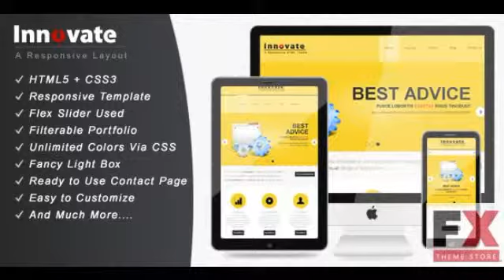Preview Innovate - Fully Responsive Website Template Corpora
Preview and Download Updated On July 27th 2012 Version 10 Fixed bug for mobile view by adding view port tag in pages Summary Innovate is fully responsive website wh
  Created

          , Columns
             : 2

          , Documentation
             : Well Documented